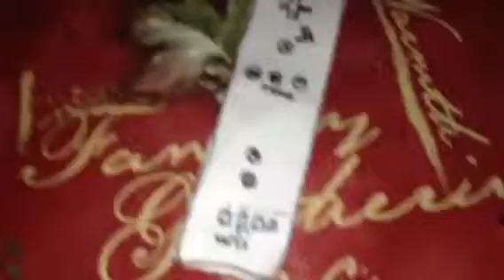SEGA | Sonic The Hedgehog (June 1991) and Sonic The Hedgeho